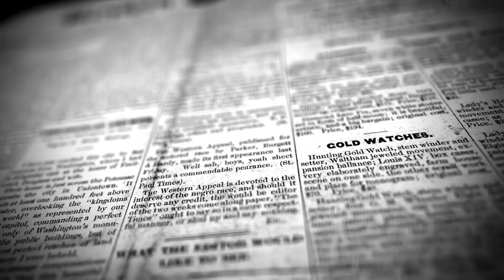PUNGUTAN ZAKAT PNS DIPERSOALKAN BAHKAN DILAPORKAN KE KEJAKSAAN.. APA KABAR BAZNAS❓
Badan Amil Zakat Nasional (Baznas) Kabupaten Ogan Komering Ulu (OKU) sempat berjaya beberapa tahun lalu. Namun sekarang, sejak pungutan zakat Pegawai Negeri Sipil (PNS) atau ASN diputus gegara dipersoalkan bahkan berujung dilaporkan ke Kejaksaan, Baznas OKU kini berusaha untuk tetap eksis.

Program seperti apa yang dijalankan para pengurusnya? Simak BEGESAH bersama Ketua Baznas Kab. OKU, Darman Syafei SE MSi.

karena SUBREK itu gak bakal nambah utang Negara..

Yang sudah SUBREK, saya doakan dilancarkan rezeki, panjang umur dan sukses di segala lini dan sendi-sendi kehidupan.. Aamiin.

TERIMA KASIH :)